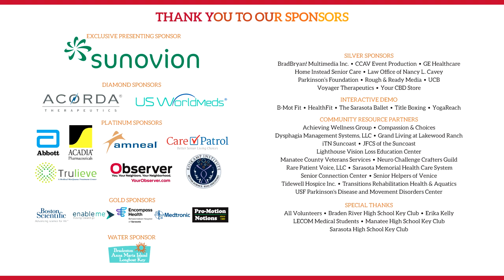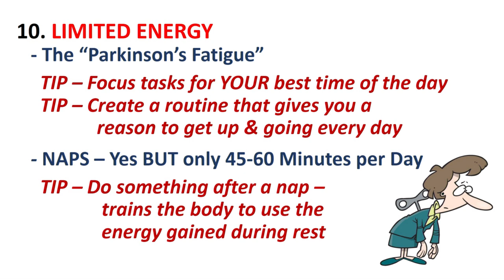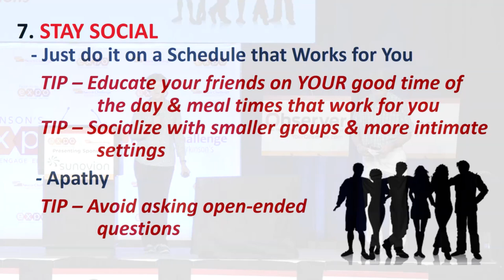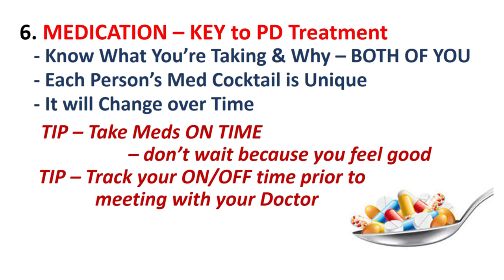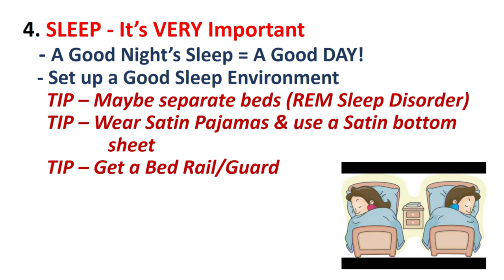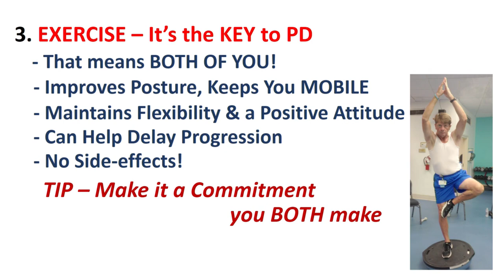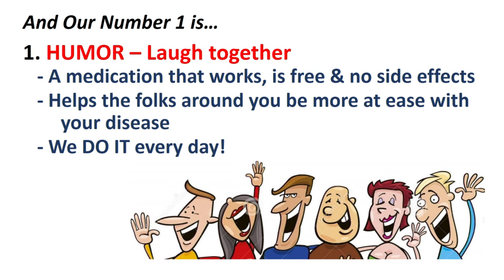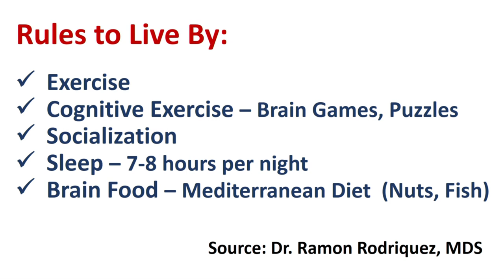Top 10 Tips & Tricks for Parkinson's Disease - Pete & Kelly Gaylord (Parkinson's Expo 2020)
"Top 10 Tips & Tricks for Living Well with Parkinson's Disease... Based on Our Journey with PD!" presented by Pete and Kelly Gaylord.

Recorded live at the Parkinson's Expo presented by Neuro Challenge Foundation for Parkinson's in February, 2020. The Expo is the largest Parkinson's educational event in the United States. It is designed to educate, engage, and empower through presentations from thought leaders in the Parkinson's world, exhibitor booths, activities, and more.

Neuro Challenge Foundation for Parkinson's is a 501(c)(3) nonprofit dedicated to improving the quality of life of people with Parkinson's Disease and their caregivers today. Neuro Challenge provides care advising, education, support, therapeutic activities, and more. All core programs and services are offered at no charge.